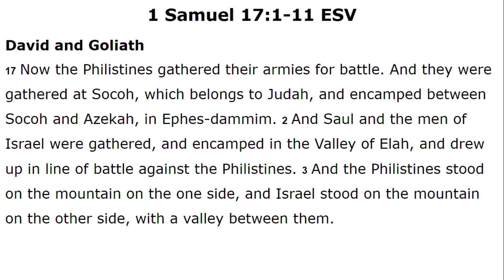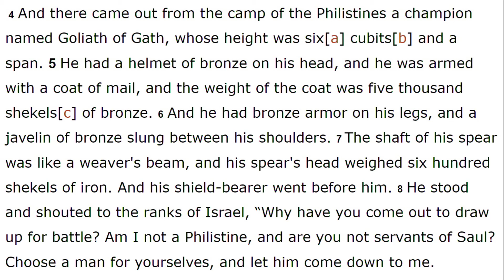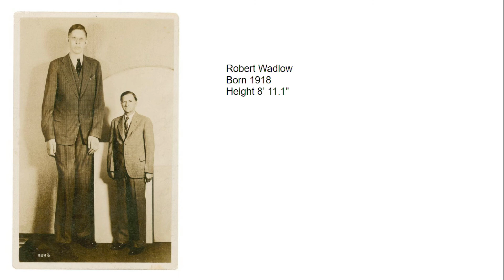Biblical Archaeology: David and the Philistines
David didn't just take on one Philistine named Goliath. The Philistines had been waging war for generations and the Israelites knew their fame, power, and destruction. Goliath challenged Israel to war, and for forty days was taunting them. If the Israelite defeated Goliath, the Philistines would subject themselves to Israel. But if the Israelite lost, Israel would be subject to the Philistines.

Israel had already incurred casualties and they could not afford to lose the battle. When David started asking questions about the battle, his older brother Eliab became indignant. David, however, was a warrior from youth. He was accustomed to defending his sheep against predators, and had already killed lions and bears with his bare hands. David trusted that God would deliver Israel from the oppression of the Philistines.